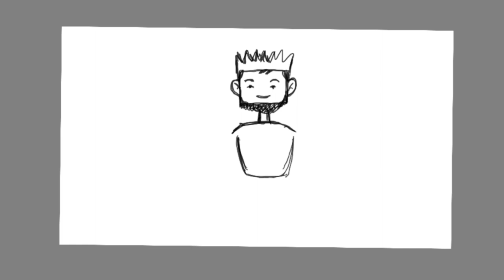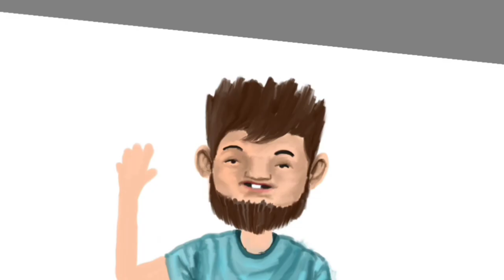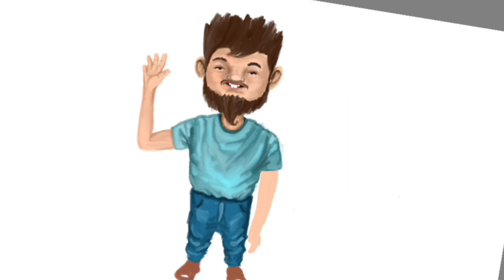WEIRD CHARACTER ILLUSTRATION | how to create character design | Animation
Hai para pecinta seni, di video kali ini saya sharing WEIRD CHARACTER ILLUSTRATION

Kamu mau saya gambar apa selanjutnya? Please comment
WEIRD CHARACTER ILLUSTRATION
Gambar dibuat menggunakan Samsung Galaxy tab S4 + Spen
Saya akan upload video gambar secara rutin per minggunya, nantikan gambar berikut nya.
Check akun Instagram kami di @katamahakata
Ada banyak gambar menari
WEIRD CHARACTER ILLUSTRATION
Kamu juga bisa Pesan gambar untuk hadiah Pacar, gebetan, keluarga dan Pajangan rumah...
info lebih lanjut bisa hubungi no wa dibawah

terima kasih !!